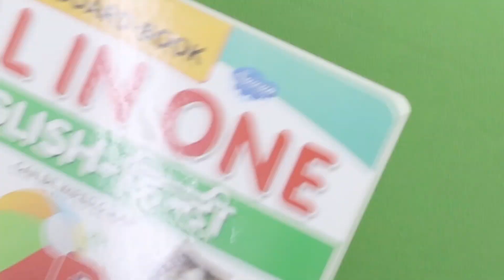ALL IN ONE ENGLISH HINDI-My First Board-book